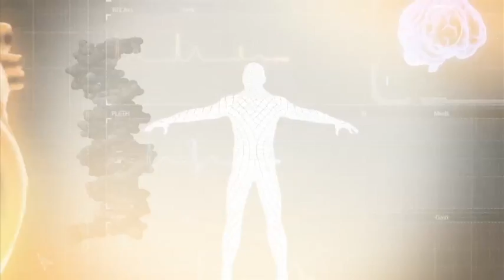د. بشار يتحدث عن الأدوية المضادة للحموضة